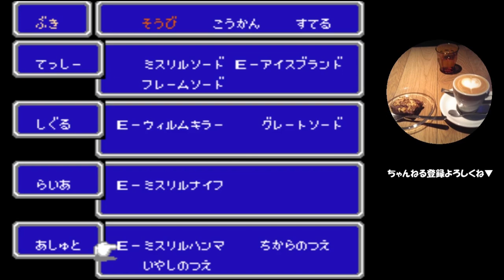#35【ゲーム実況】ファイナルファンタジー1（ファミコン版）だけどプレイしやすい【レトロゲーム・FF1・FF実況】Part35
試練の城【後半】からのジョブチェンジ

▼他の動画も、是非ご覧ください▼